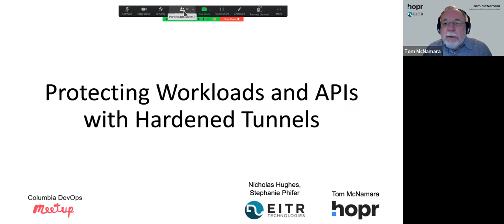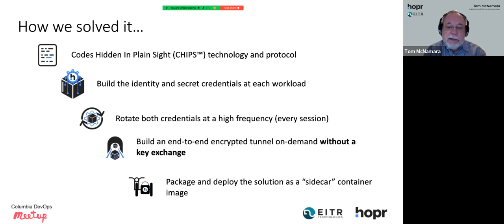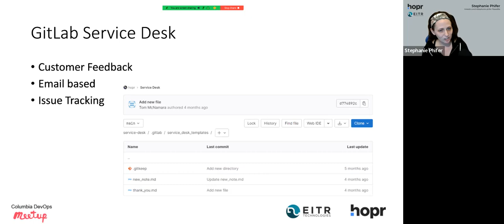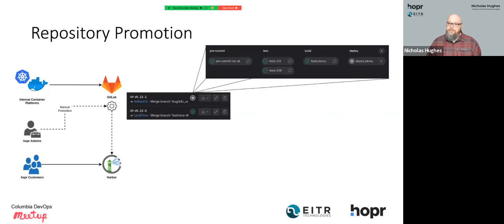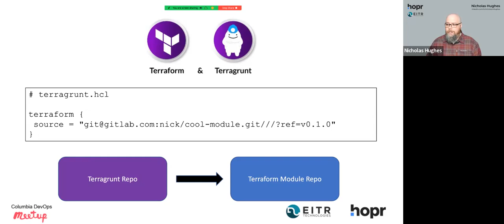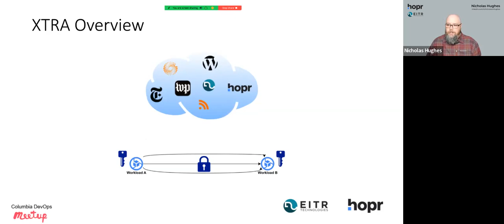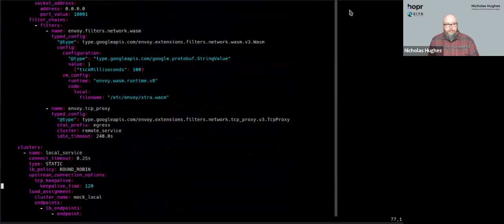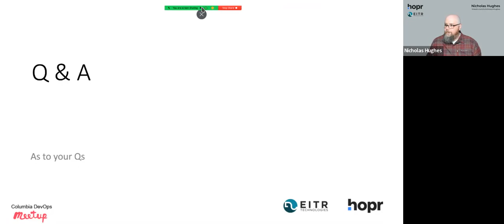Devops Columbia Mar 2023 - Protecting Workloads and APIs with Hardened Tunnels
Protecting workloads and APIs from threats is hard and complicated.
Tom McNamara, the Founder and CEO of Hopr, joins Stephanie Phifer and Nicholas Hughes from EITR Technologies to explain how GitLab, DevOps and AWS were used to produce a new form of a Moving Target Defense that makes protecting workloads and APIs simple and effective.